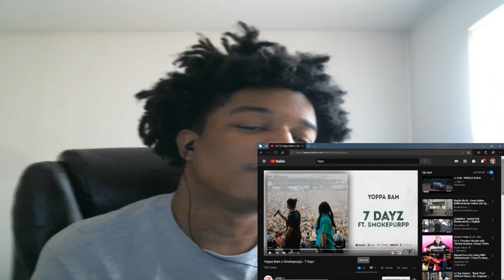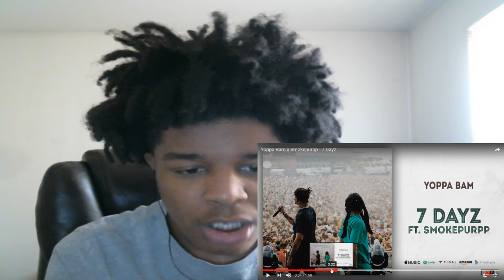Yoppa Bam x Smokepurpp - 7 Dayz REACTION!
KSI
SoLLUMINATI
PRETTYBOYFREDO
QJB
HANKDATANK25
DEI AND JOE
DDG
WUAP TV
LOU WAUP
ZAIS
WOLFIERAPSENT
MOREWOLFIE
OPRAH SIDEVERSON
PontiacMadeDDG
PontiacMadeDDG VLOGS
Mega McQueen
Mega Mc VLOG
CASHNASTYGAMING
RICE GUM
PEWDIEPIE
LOGAN PAUL
JAKE PAUL
POUDII
LIL POUDII
PERFECTLAUGHS
KELL
ANNOYING
GEESLICE
THE BOOK OF SWANTE
LAWTWIZ
WORLDSTARHIPHOP
Yoppa Bam x Smokepurpp - 7 Dayz